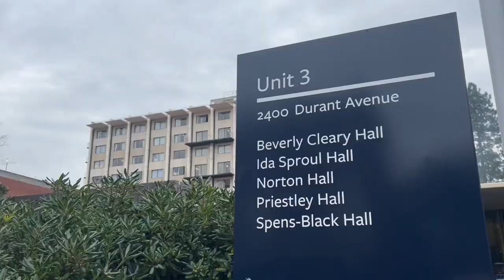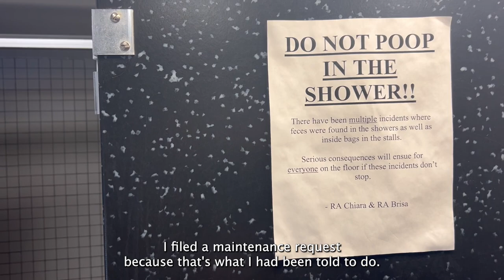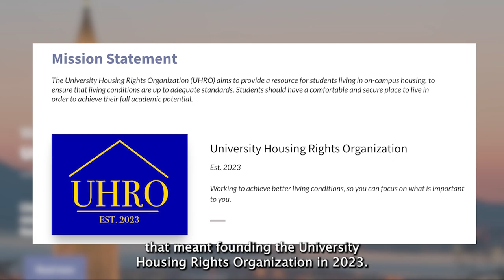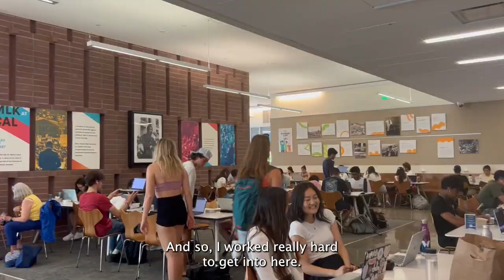Inside UC Berkeley's Dorms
UC Berkeley’s Residence Halls house thousands of students each year, many of them new to Cal. But what are dorms at Berkeley actually like? Follow along with Bella Liu to see what Berkeley students call home.

Produced/Edited By: Isabella Liu